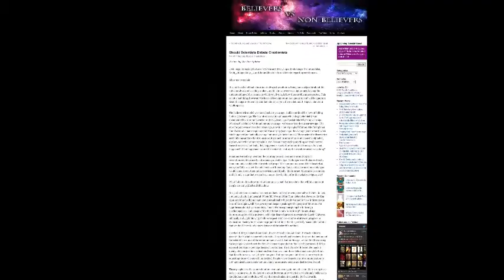Creationism Debate Preview